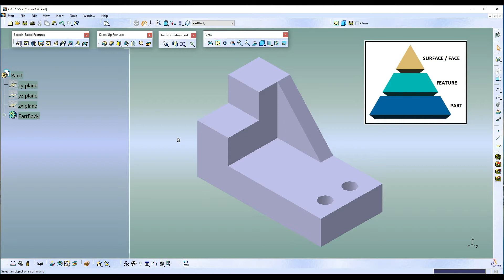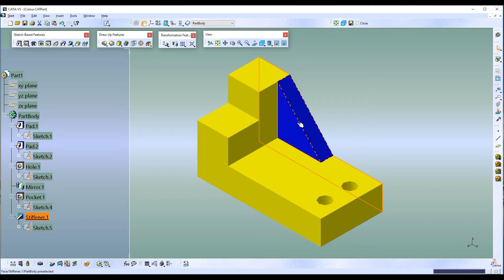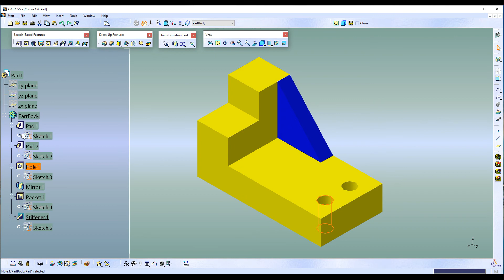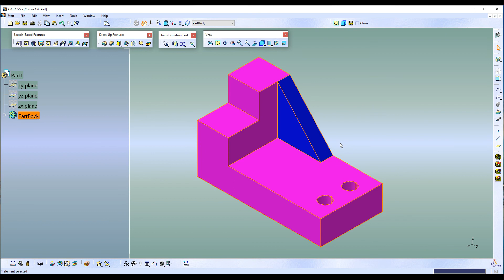CATIA Quick Tip 02 - How to Apply Colour to Part File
Hi Gents,
Colour can be applied to Surfaces, Features or to whole Part. Remember overriding hierarchy. :-)